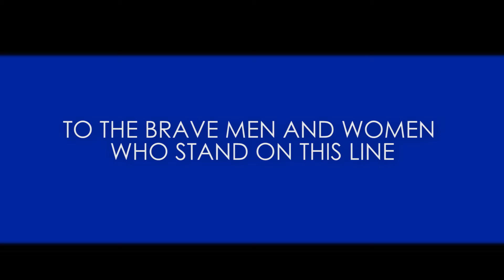BTB 2020 Cov